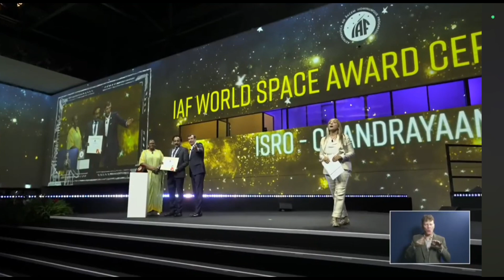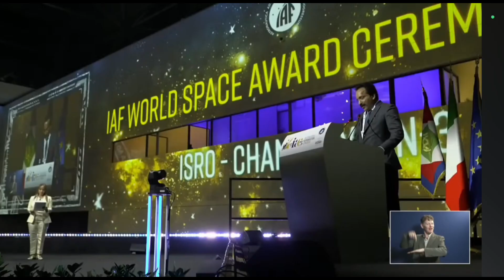Full speech video of ISRO'S chairman receiving world space award 2024.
Join us as we celebrate a historic moment in space exploration! In this video, witness the full speech and acceptance of the prestigious 2024 World Space Award by the Chairman of ISRO (Indian Space Research Organisation). This event marks a significant achievement for India in the global space community, highlighting the groundbreaking contributions made by ISRO in satellite technology, space missions, and research.

In his inspiring speech, the ISRO Chairman reflects on the journey of the organization, the challenges faced, and the future of space exploration. He also acknowledges the hard work and dedication of the entire ISRO team and the importance of international collaboration in advancing space science.

Don't miss this opportunity to hear firsthand insights from one of the leading figures in space technology. Whether you're a space enthusiast, a student, or simply curious about the advancements in space research, this video is a must-watch!